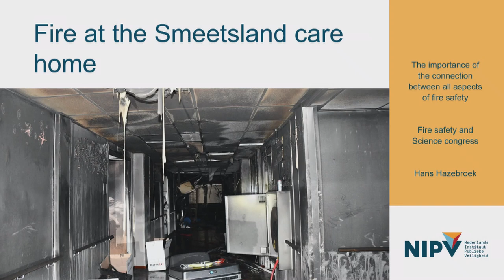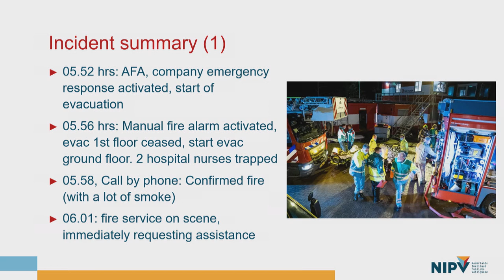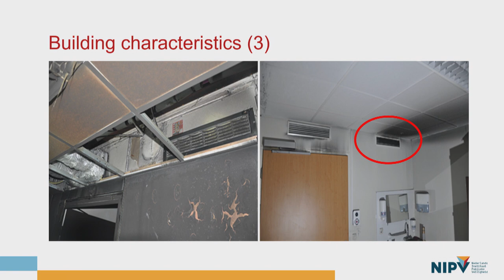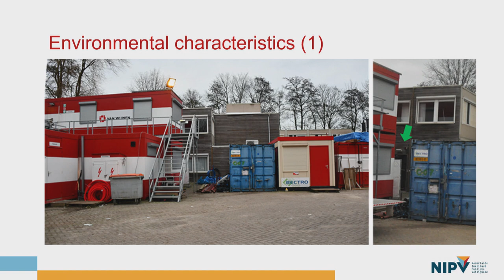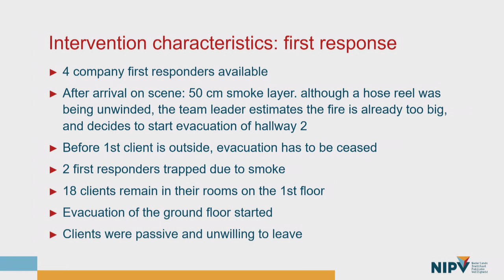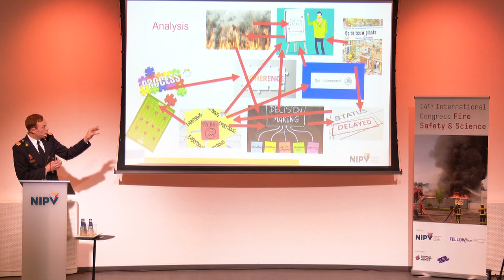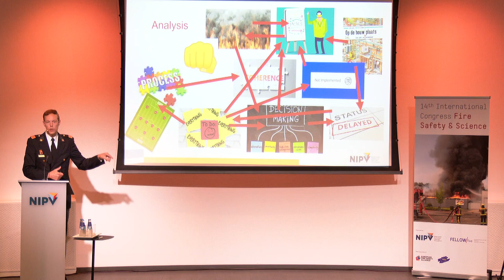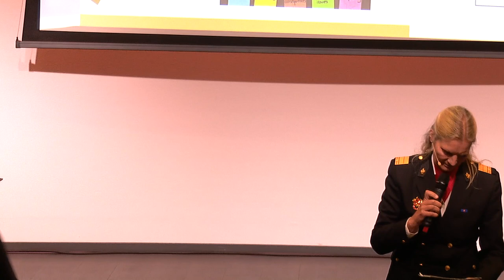Fire at nursing home: importance of connection between aspects of fire safety - Hans Hazebroek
In the early morning of January 13th 2021 a fire occurred in a nursing home in Rotterdam, resulting in the death of one occupant and 13 people needing medical care. In the evaluation emphasis was placed on the connection between different aspects of fire safety. In this presentation the results of the evaluation are shared by Hans Hazebroek. Presented at the 14th International Congress Fire Safety & Science, June 8 and 9, 2022.